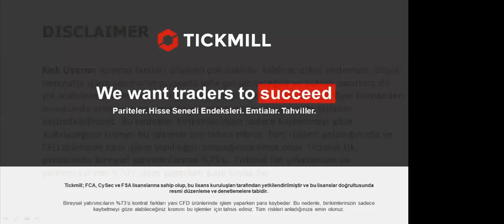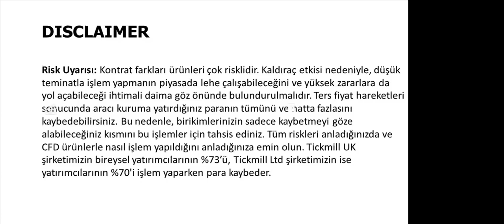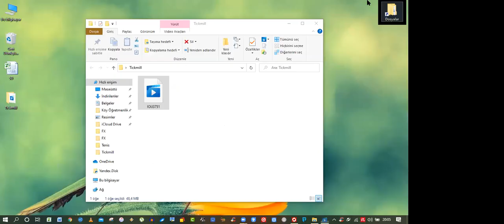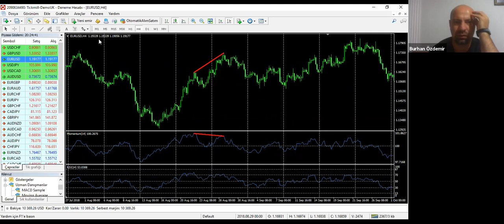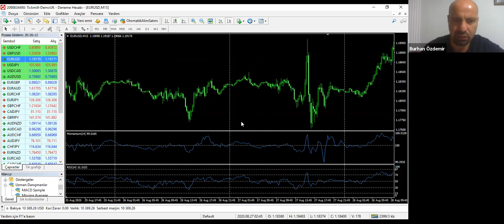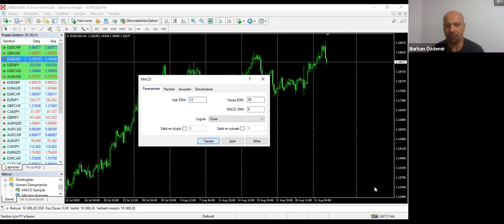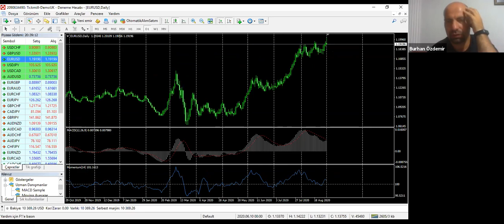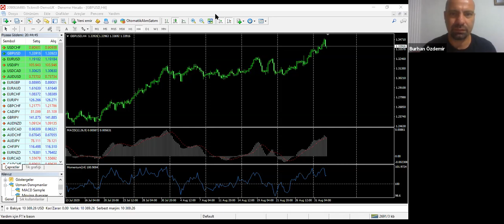Ekşi Forex Ekibi ile Forex İşlemleri & Analizleri (01.09.20)